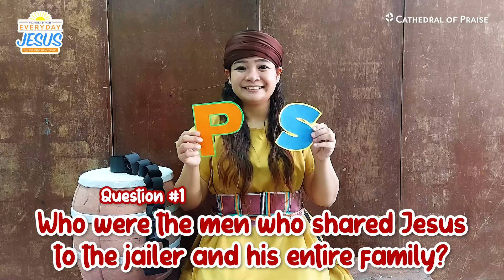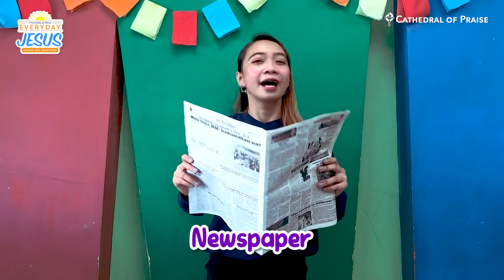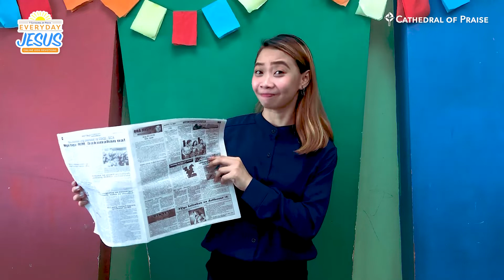Everyday Jesus, MON - April 12, 2021